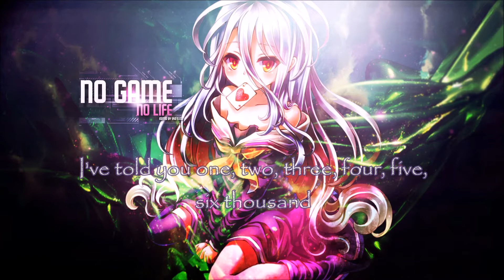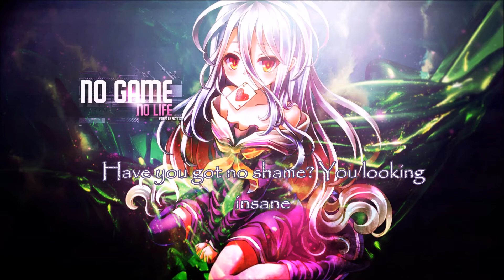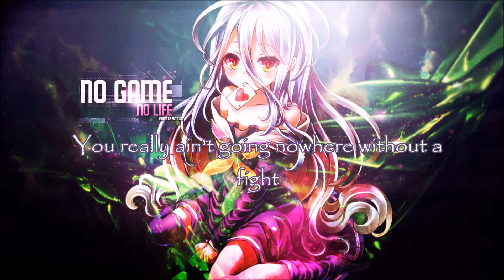Nightcore- FRIENDS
(ﾉ◕ヮ◕)ﾉ*:･ﾟ✧ Did you likeed it? ( ͡° ͜ʖ ͡°)

✘SONG INFORMATION✘
Name ➼ FRIENDS
Artists ➼ Marshmello & Anne-Marie